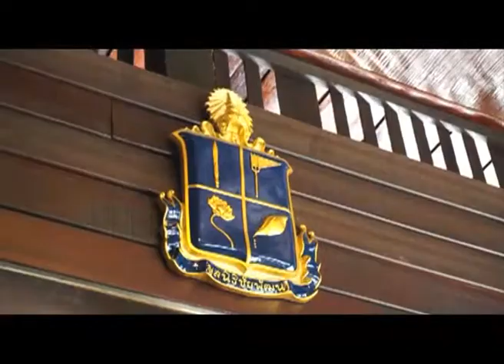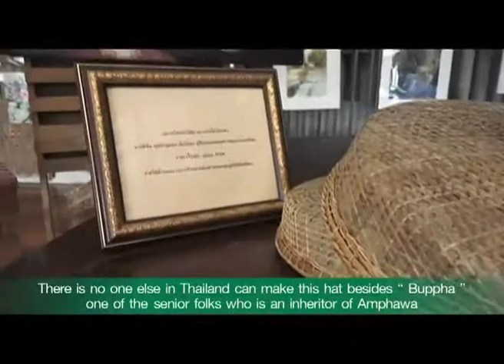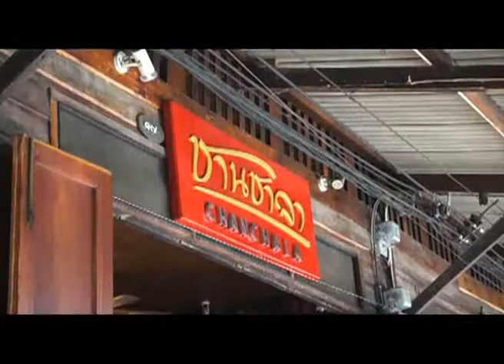Thailand Corridors ระเบียงไทย 45A โครงการอัมพวาชัยพัฒนานุรักษ์1 น้ำม่วงชื่น นิทรรศการชุมชน